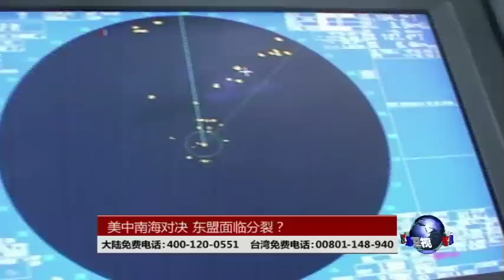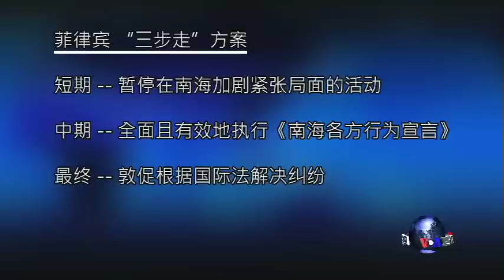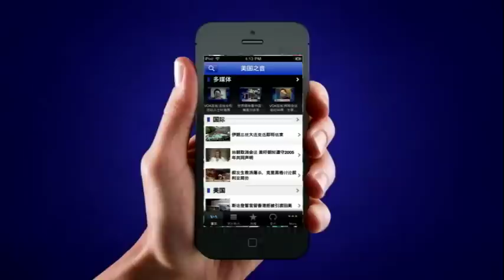海峡论谈:美中南海对决 东盟面临分裂？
东盟外长会议周末在缅甸登场，美中日三国外长也都出席，南中国海的领土争端是这次会议的焦点之一，美国国务卿克里点名中国在相关问题上挑衅，并提出“冻结”南海行动的提议，但东盟各国似乎反应冷淡，中国更是明确拒绝；此外，菲律宾也提出一套“三步走”行动方案，同样遭到中国驳斥，中国外长王毅长在会议上提议用“双轨思路”来解决南海问题。美国积极介入南中国海争端，强化与该地区盟友的战略关系，中国则是透过经济力量，来拉拢东盟的亲华派，在这场东盟外长会上，美中两国究竟谁输谁赢? 左右为难的东盟是否可能面临分裂?